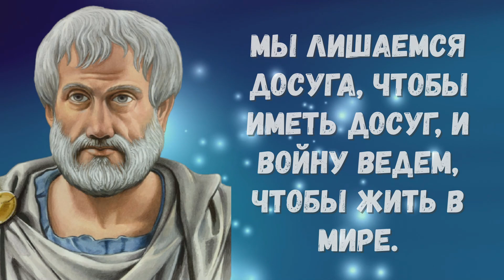Аристотель - Цитаты и афоризмы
Аристотель — древнегреческий философ. Ученик Платона. Воспитатель Александра Македонского.